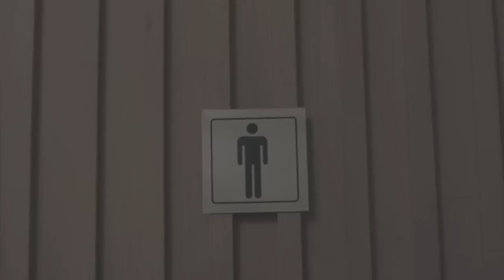越窮越見鬼〈聯交所狼人〉2014-09-17 a